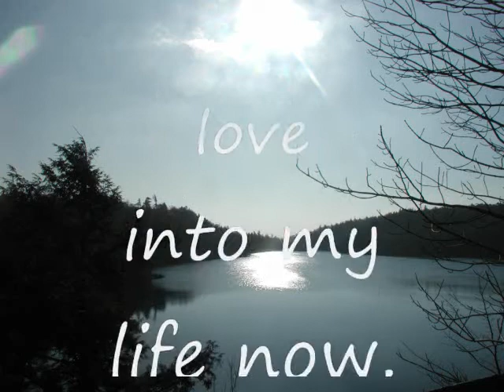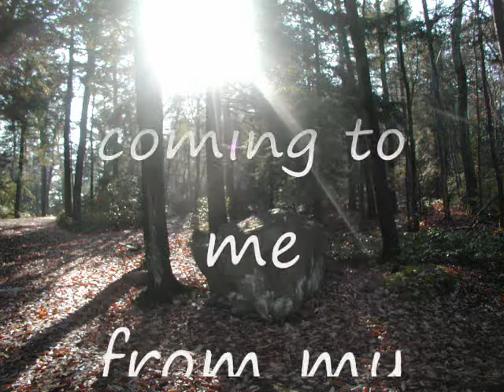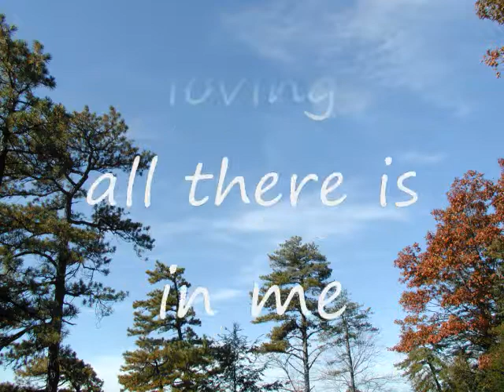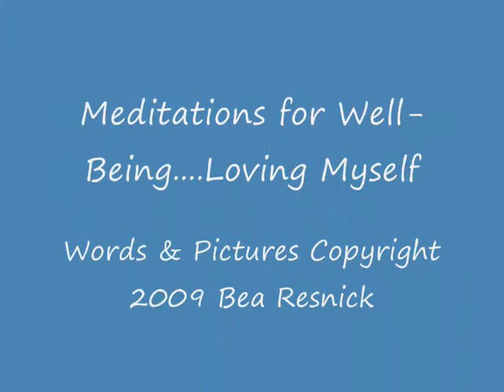Loving Myself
This is a meditation about choosing to love, feeling love and being loving toward ourselves. For best results, read the meditation out loud while applying the WHEE technique(Wholistic Hybrid derived from EMDR and EFT coined by Dr. Daniel J. Benor, MD The WHEE technique is a simple tapping method:Crossing the arms, allowing the palms of the hands to rest on the opposite biceps, begin to tap alternately on the arms in a rhythm that is comfortable.
This has been the easiest, least time-consuming and most effective way to get rapid positive results from the Meditations. Music on this video is You Deserve Love by Steven Halpern from the Comfort Zone cd available from Inner Peace Music.